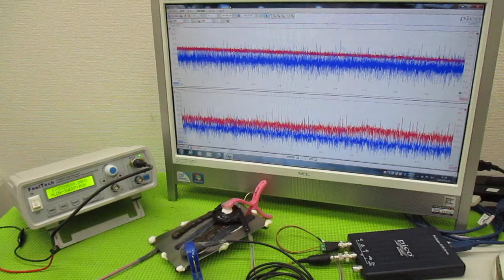メガヘルツの超音波発振制御プローブ ultrasonic-labo